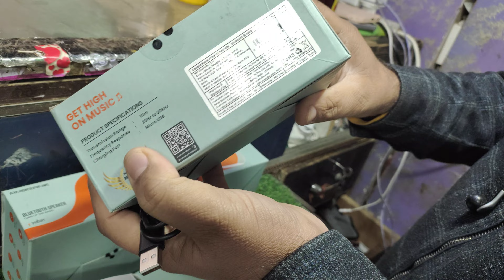ambrane bluetooth speaker madeinindia reels antique shorts iphone 100k trending antique